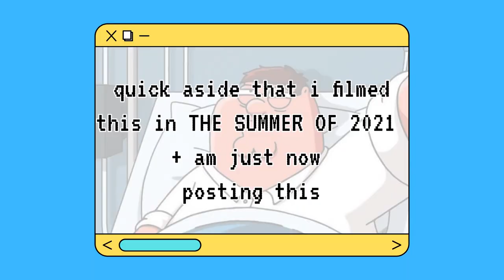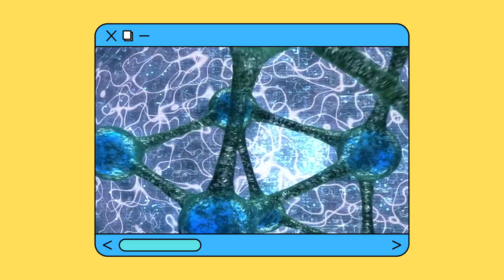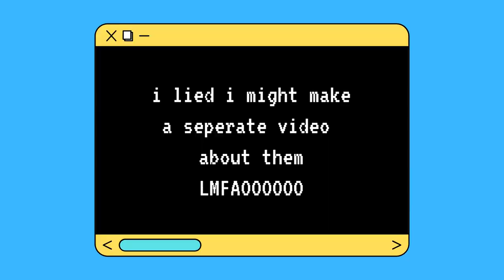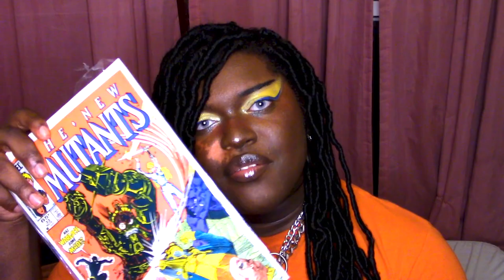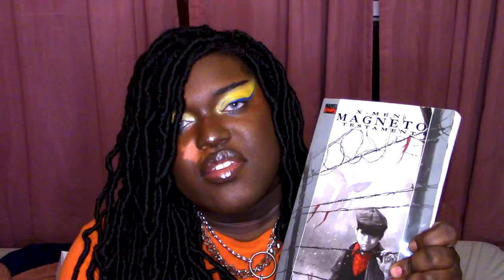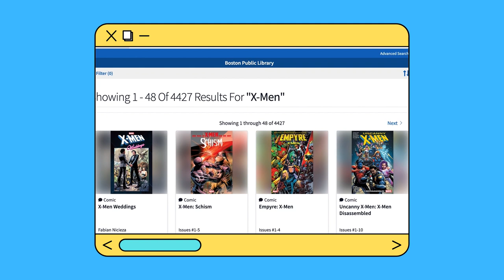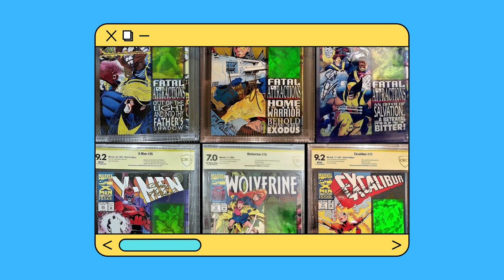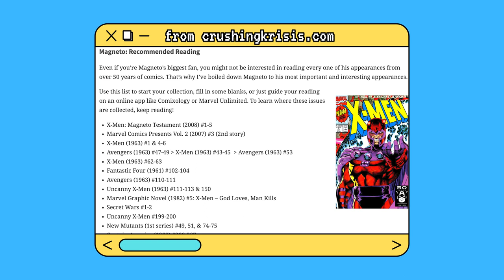How To Get Into X-Men Comics, Movies, and TV [CC]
hello once again, here's a video on how to get into the x-men franchise! comic book media can be overwhelming so i thought this how-to could help a lot of people. also i just love converting people into x-men fans 🥰

🎬 sections
0:00: intro
2:19: what is x-men?
5:03: x-men movies!
8:49: x-men cartoons!
14:07: x-men tv!
16:50: x-men games!
18:16: x-men comics!
33:57: outro

📚 comic links (comixology/kindle/amazon):

✖️ claremont era ✖️
- giant size x-men
- god loves, man kills
- days of future past
- dark phoenix saga
- uncanny x-men masterworks

✖️ new mutants ✖️
- new mutants epic collection vol 1 (i personally recommend the 'new mutants epic collection' trade paperbacks over the 'new mutants classic' ones

✖️ 90s x-men ✖️

✖️ generation x ✖️
- generation x classic vol 1

✖️ new x-men ✖️
new x-men ultimate collection book 1